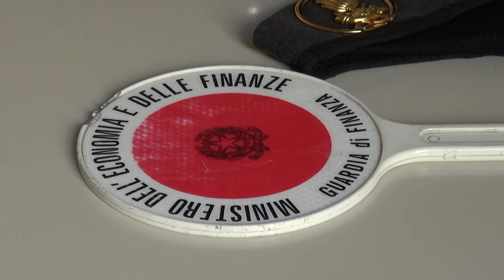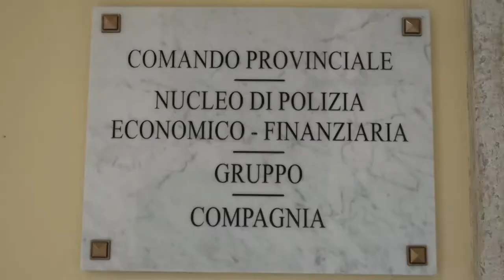Aiuti a fondo perduto, 26 furbetti scoperti nell'Aretino